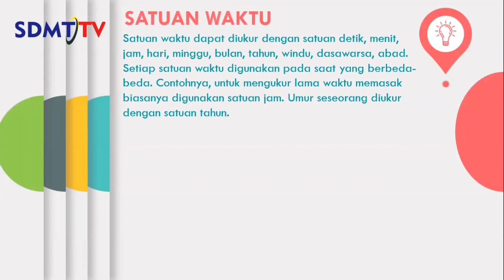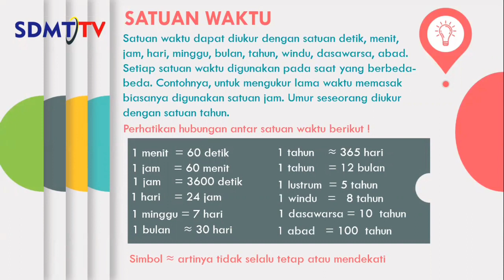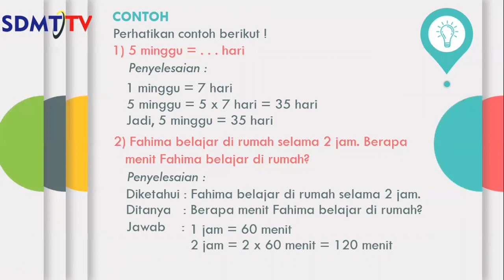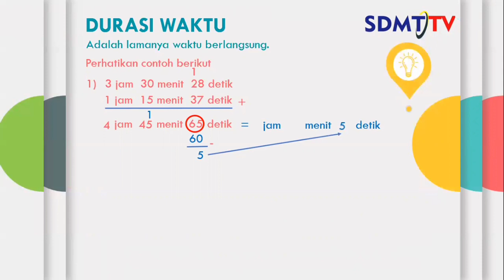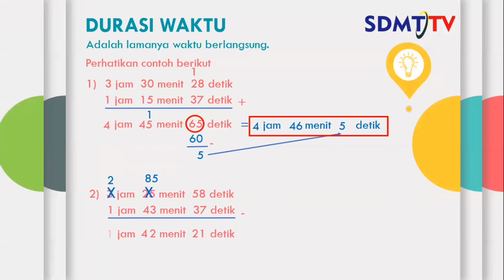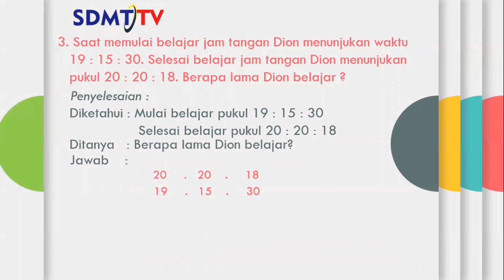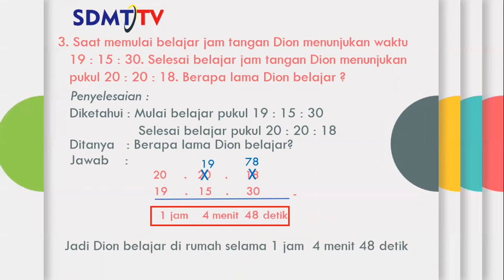Satuan dan Durasi Waktu